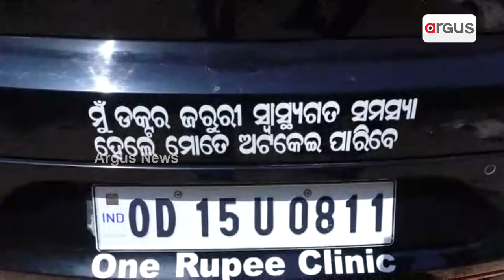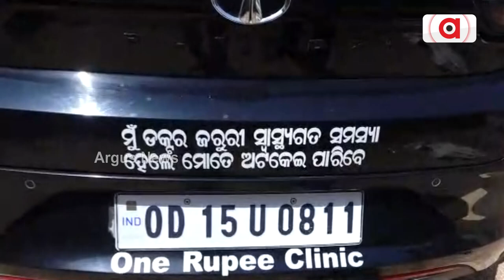Dr. Ramchandani Dedicates His Personal Vehicle For Aid Of Patients